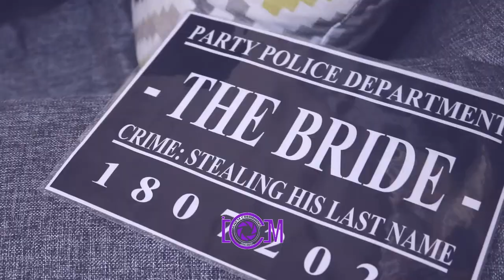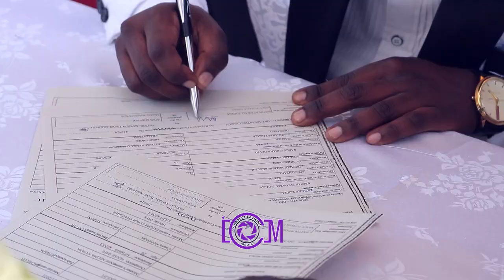WE MET TROUGH MY SISTER SHORT LOVE STORY BY FURAHA & MTAWALI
This is a short love story by Ianem Creations Media about Love, laughter, and happily ever after told by real people from Kilifi county. Once again Congrats Furaha & Mtawali you are an awesome couple and thanks for trusting us with ya memories. Asante sana and God bless your marriage. for wedding coverage booking talk to us via 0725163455.